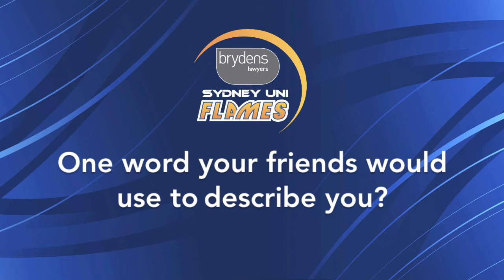Courtside with Jaimee Kennedy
Interview with WNBL Sydney Uni Flames basketball star Jaimee Kennedy.